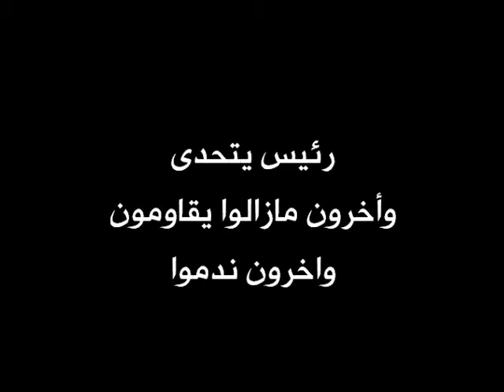رئيس يتحدى وأخرون مازالوا يقاومون واخرون ندموا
مونتاج
الشعب يريد إسقاط النظام - فيس بوك